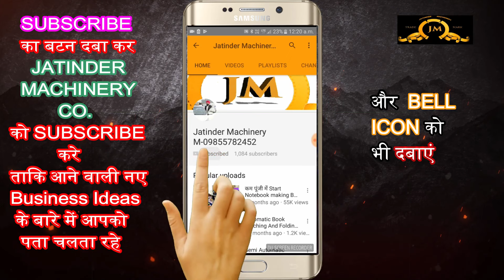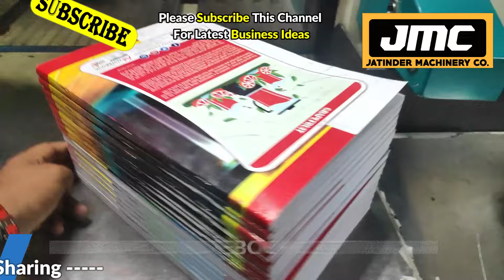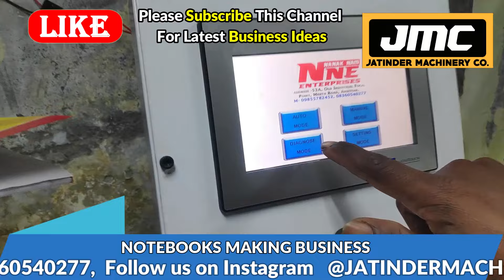सिर्फ दो आदमी से शुरू करे बड़े मुनाफेवाला बिज़नेस😍😍| new business ideas 2022 | small business ideas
Title-

AMRITSAR , PUNJAB.